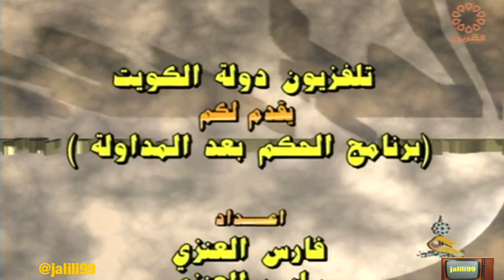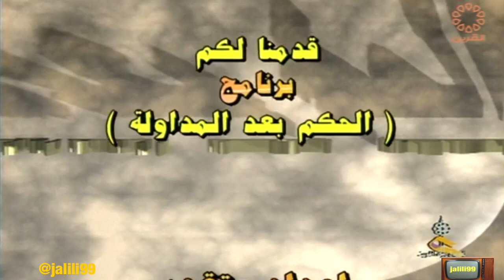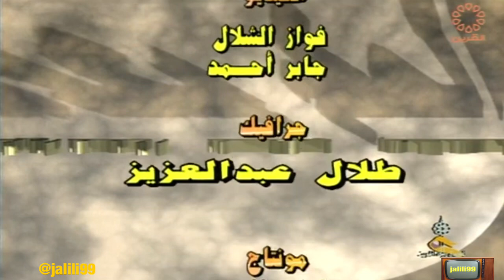HD 🇰🇼 برنامج الحكم بعد المداولة 2 مع د . علي الزميع تقديم ساير العنزي